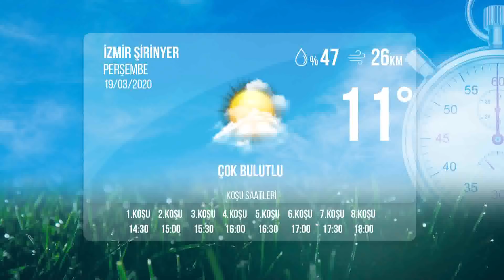İzmir İdman Pisti 19/03/2020 Perşembe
tjktv idmanpisti izmiridmanpisti 19 Mart 2020 Perşembe günü İzmir'de start alacak safkanların idman pisti görüntüleri.